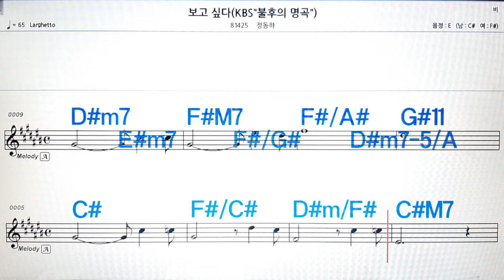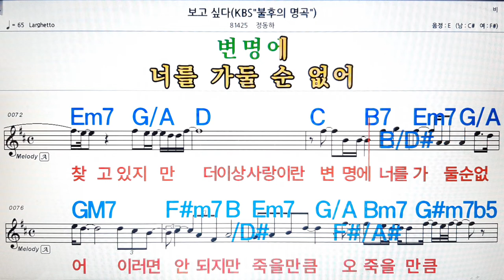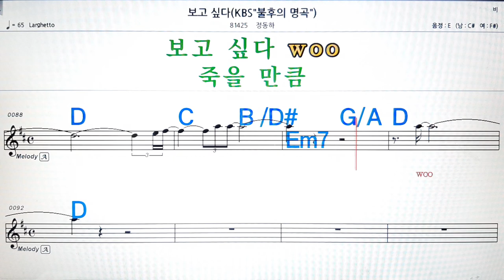보고싶다/정동하💋노래방, 악보,반주, 가라오케 ,코드, 가사 .💖Karaoke, Sheet music ,Chord, Lyrics ,MR